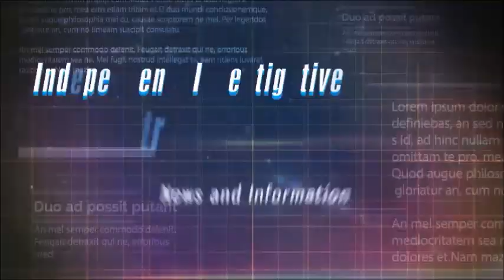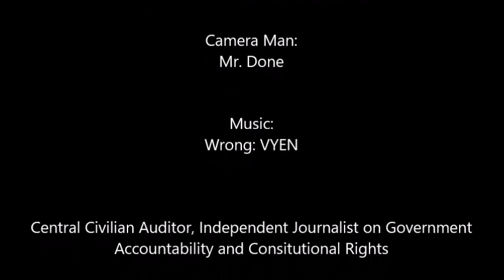Presidential Rally, You are not allowed...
President Trump said he want's to make America Great Again, What better way to test that than to exercise a Constitutional Right?
This is a audit of the Rally and not Trump himself. There are federal laws that govern the Secret Service while the President is on location and I am not very well versed in those laws at this time.

No matter you political views, Nov 6th is the day to go out and vote. Many people have fought for your right to vote for who you feel is best to run the country. Don't let someone else decided who is giving the orders, you decided for yourself.